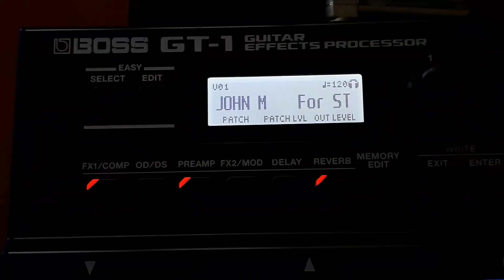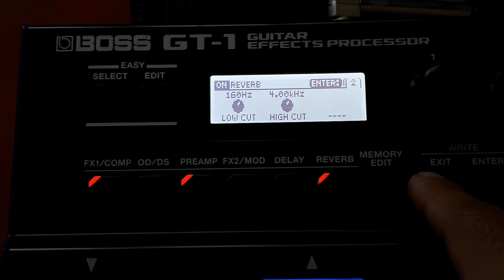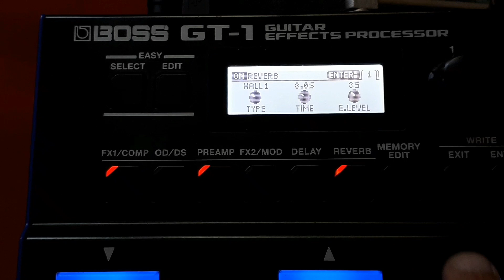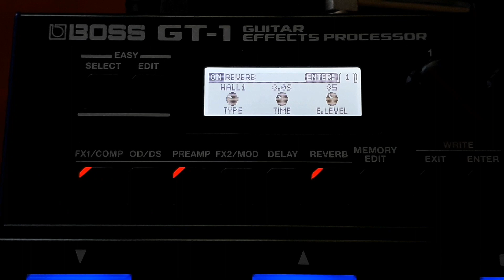PRESET/ PATCH BOSS GT-10/ GT-1 JHON MAYER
Galera estou agora disponibilizando alguns setup para vocês usarem nas suas pedaleira

SEU TIMBRE PERFEITO PARA SUA GUITARRA 🔥 ​

Equipamentos:

👉🏻Boss GT-10
👉🏻Cordas SG
👉🏻Cabo Santo Angelo
👉🏻Amp Meteoro

Entre Outras do mesmo disco vocês conseguem tocar com esse timbre, OBS: Criem outro Bando é Coloquem efeitos diferente no FX-1 é 2
Vocês conseguem trabalhar com mais versatilidade .

Pedaleira Boss GT-10 - GT-100 - GT-8 - GT-6 ( Consegue Fazer esse timbre )

Manda para aquele amigo ou amiga que precisa 🙏
Deixa aquele Like ☝️ aí é não esqueçam de compartilhar